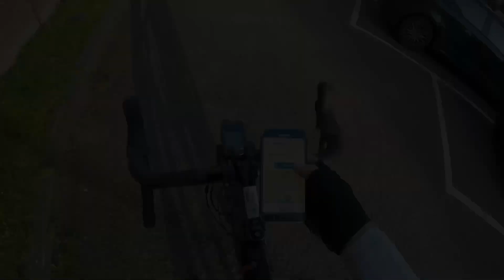London to Brighton off-road bike ride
Following the Thames Path, the Downs Link and parts of the South Downs Way. 120km from Richmond Park to the Brighton waterfront.